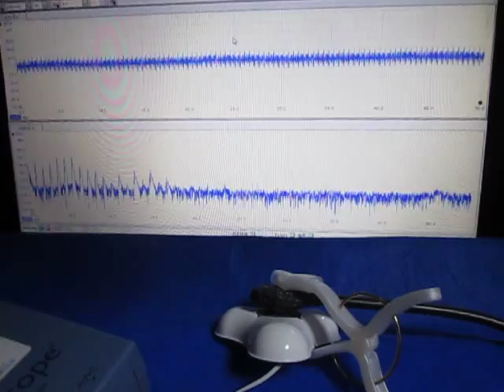オリジナル超音波実験：表面弾性波の観察 ultrasonic-labo